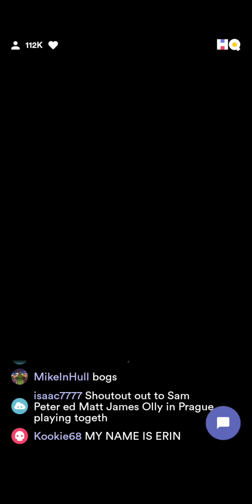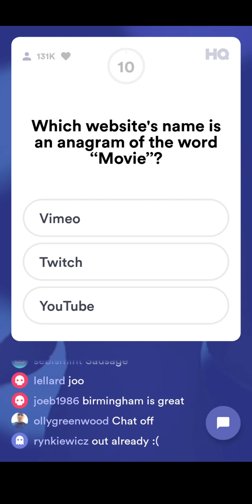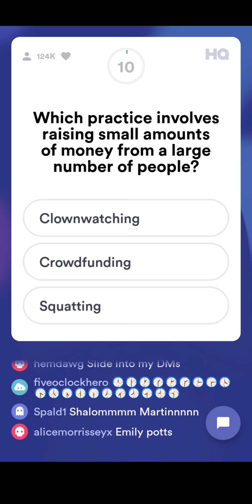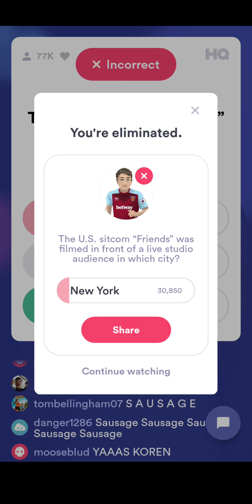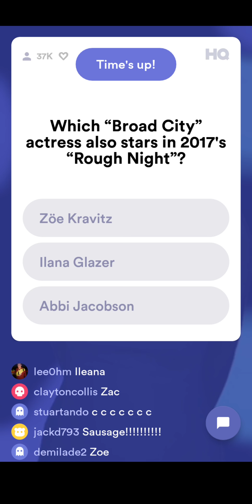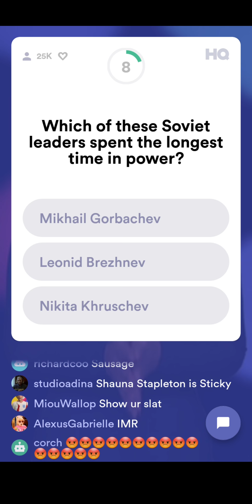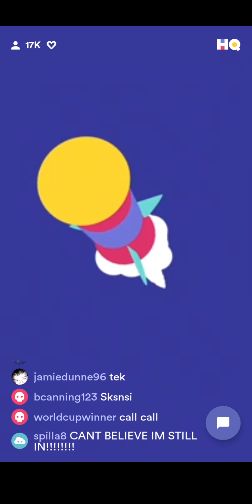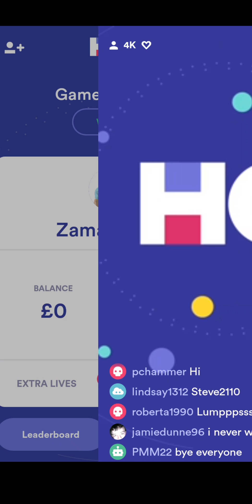HQ TRIVIA (UK) 29/06 9PM